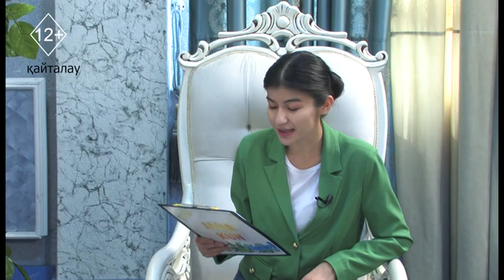Шымкенттік жас күйшілер республикалық жарыстың жүлдегері атанды